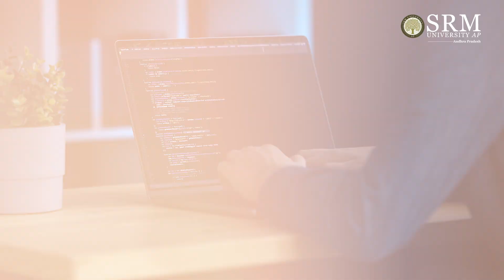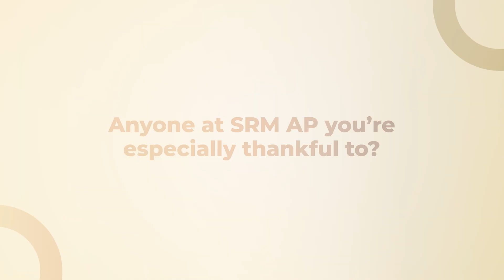Adarsh's Journey to Microsoft | Placement | SRMAP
Adarsh, a III- year intern receives a coveted internship from Microsoft. When even seasoned professionals can only dream of securing a job at Microsoft, Adarsh Kumar begins his journey here.

Hear from him as he speaks of the rigorous preparation in terms of coding, aptitude and skill development backed by the constant support from his faculty and teachers. ______________________________________